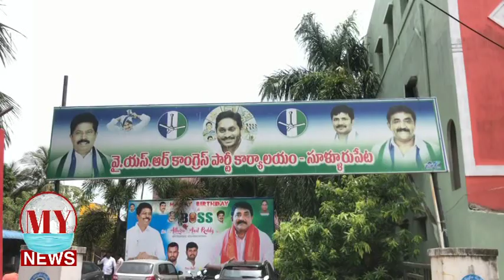రాజకీయ లబ్ది కోసం టిడిపి చచ్చిన పార్టీని బ్రతికించుకోవడానికే రౌడీయిజం ను ప్రోత్సహిస్తున్నది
రౌడీయిజం ను ప్రోత్సహిస్తున్నది టిడిపి నే,,,
రాజకీయ లబ్ది కోసం టిడిపి ప్రయత్నాలు...
చచ్చిన పార్టీని బ్రతికించుకోవడానికే...
గొడవలకు కారణం టిడిపి నేతలే...
టిడిపి చిల్లర రాజకీయాలు మానాలి...
గొడవలకు కారకులు ఎవరో ఆధారాలు ఉన్నాయ్...
టిడిపి నిరసన పై వైసీపీ విమర్శలు

సూళ్లూరుపేట లో రెండు గ్రూప్ ల మధ్య శనివారం జరిగిన గొడవను పార్టీలకు ఆపాదిస్తూ
వైసీపీ పై ,MLA పై బురద జల్లే ప్రయత్నం చేస్తూ తెలుగుదేశం పార్టీ చేసిన నిరసనను
వైసీపీ వారు ఖండించారు, ఈ సందర్భముగా వైసీపీ పార్టీ కార్యాలయం లో జరిగిన విలేకర్ల
సమావేశం లో ఎంపీపీ అల్లూరు అనిల్ రెడ్డి మాట్లాడుతూ రాజకీయ లబ్ది కోసమే టిడిపి
వారు గొడవలు సృష్టిస్తున్నారని ,వాళ్ళు చేస్తున్న రౌడీయిజాన్ని ,గూండాయిజాన్ని MLA
సంజీవయ్య పై రుద్దడం మంచిది కాదని హెచ్చరించారు,అసలు గాయపడిన వెంకటేష్
యాదవ్ టిడిపి కార్యకర్త కాదని అతును ఒక ప్రభుత్వ ఉద్యోగి అని గుర్తు చేశారు,
రోడ్ పై వెళుతున్న రెండు గ్రూప్ ల మధ్య చెలరేగిన గొడవలను అడ్డుపెట్టుకొని టిడిపి వారు
వైసీపీ పై బురద జల్లే ప్రయత్నం చేస్తున్నారని చచ్చి పోయిన పార్టీని బ్రతికించుకోవడానికి
టిడిపి ఇలాంటి నీచ రాజకీయాలకు పాల్పడుతుందని ఆయన విమర్శించారు,ప్రజా సంక్షేమమే లక్షంగా ,అభివృద్దే దేయంగా పెట్టుకొని పనిచేస్తున్న MLA కిలివేటి సంజీవయ్య
పైన అనవసర ఆరోపణలు చేస్తే ఊరుకోమని ఆధారాలు లేకుండా ఆరోపణలు చేయడం
మంచిది కాదని అనిల్ రెడ్డి హెచ్చరించారు, వైసీపీ నేత జెట్టి వేణు యాదవ్ మాట్లాడుతూ
యాదృచ్చికంగా స్నేహితుల గ్రూపుల మధ్య జరిగిన గొడవలను పార్టీలకు పూయడం మంచిది కాదని,MLA కుట్ర పూరిత రాజకీయాలు చేసే వ్యక్తి కాదని అటువంటి వ్యక్తి పైన
అనవసర ఆరోపణలు చేయడం టిడిపి కి మంచిది కాదని విమర్శించారు,అన్ని రాజకీయ పార్టీలు స్నేహ భావంతో మెలగాలి కానీ రాజకీయ లబ్ది కోసం పాకులాడకూడదని అన్నారు,
ఈ సమావేశం లో మునిసిపల్ వైస్ ప్రెసిడెంట్ చిన్ని సత్యనారాయణ ,కౌన్సిలర్ మిజురు
రామకృష్ణ రెడ్డి,వైసీపీ నేతలు అల్లూరు రమేష్ రెడ్డి ,తుపాకుల ప్రసాద్ ,వెళ్లపాలెం కృపాకర్ రెడ్డి,బాబు రెడ్డి ,చిలక యుగంధర్,బద్దెపూడి మోహన్ రెడ్డి,కట్టా మురళి, ఎర్రప్పరెడ్డి బాబురెడ్డి ,రాజా తదితరులు పాల్గొన్నారు.